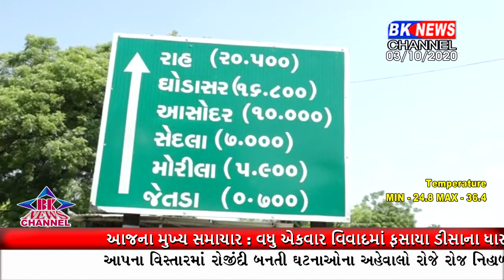થરાદના ધારાસભ્યએ રાહથી જેતડા જતા માર્ગને ભ્રષ્ટાચારનો માર્ગ ગણાવ્યો.